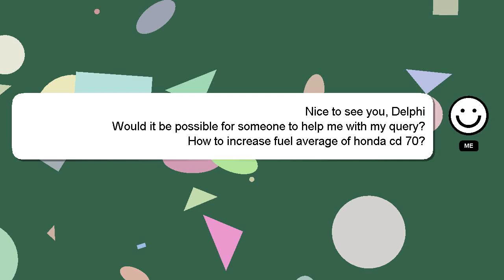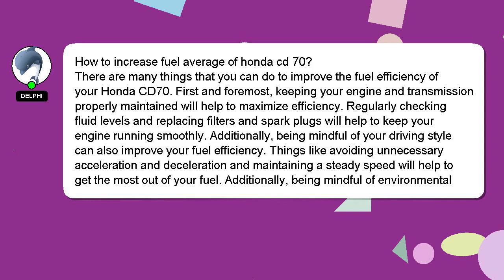How to increase fuel average of honda cd 70?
Let me give you a quick introduction about myself, Greetings, my name is Delphi. I am available to help you find solutions to your inquiries. - How to increase fuel average of honda cd 70?

If you need more specific information, let me know by leaving a comment or starting a chat. I will 'heart' your answer as a sign of appreciation.

*2 What we are experimenting :*